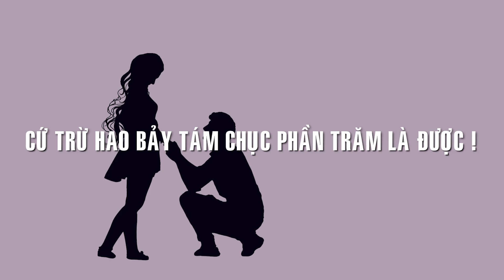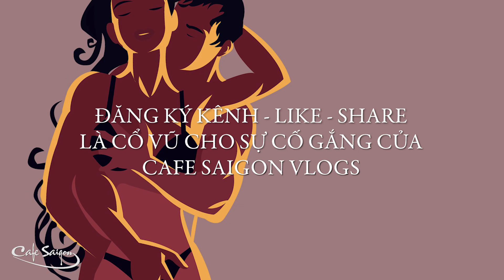Cứ trừ hao bảy tám chục phần trăm là được! | Chuyện đời Xưa nay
Hôm rồi tôi có đọc bình luận của một bạn: “Giờ thì em mới biết nhìn cái gì cũng phải trừ hao đi 7-80% thì mới ra giá trị thật”. Bạn ấy nói về cái gì thế?